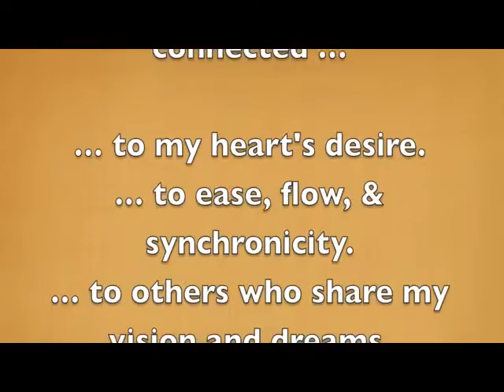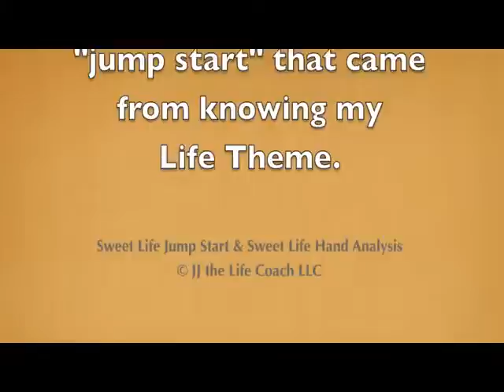Sweet Life Jump Start Web Intro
Looking for a sweeter life? Learn your Life Theme!

Knowing your life theme helps you align with your spirit -- instantly bringing more peace, wisdom, love, and self-acceptance.